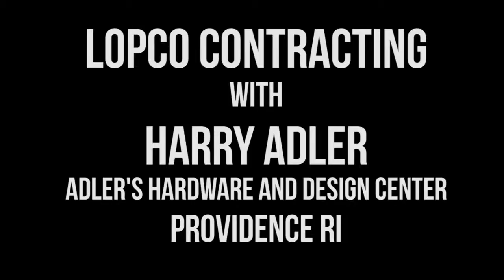Adler's Design Center and Hardware Testimonial